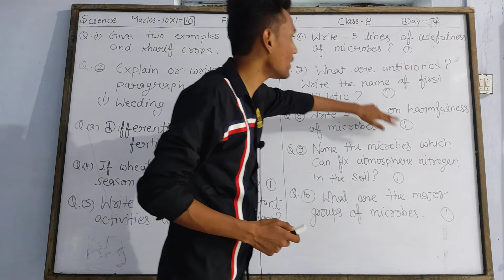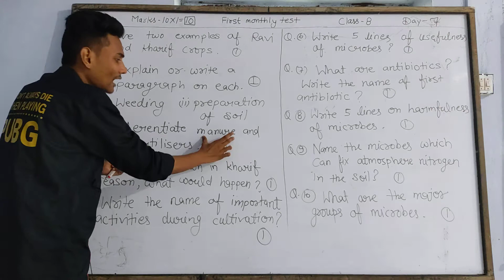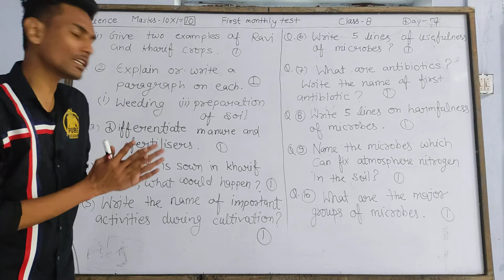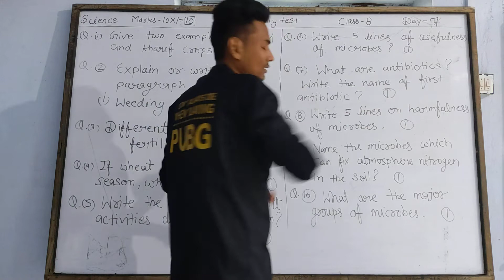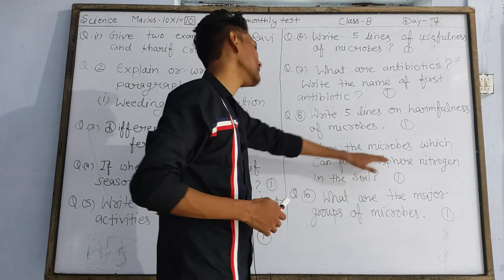Science (Test) Class - 8 Day - 7